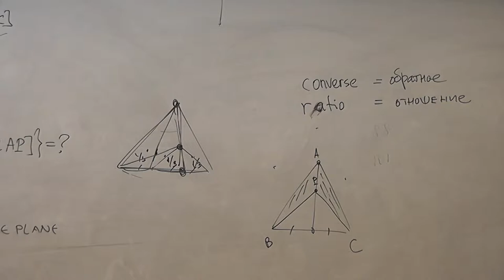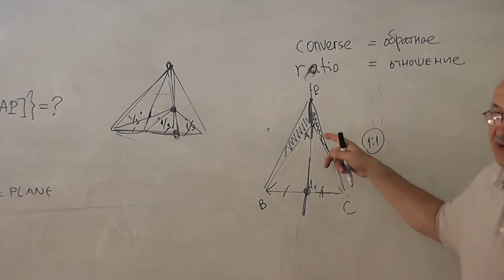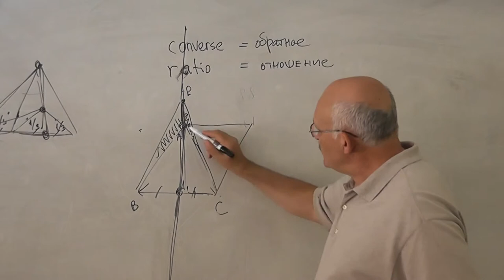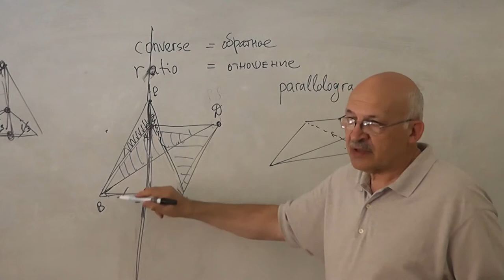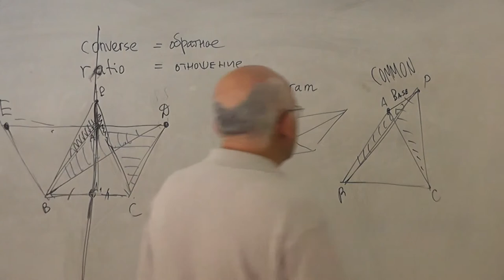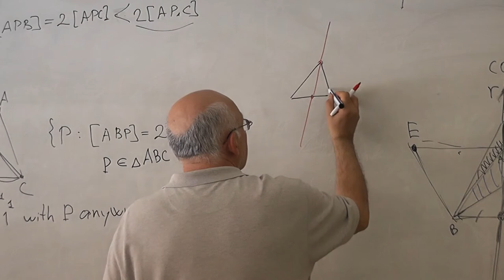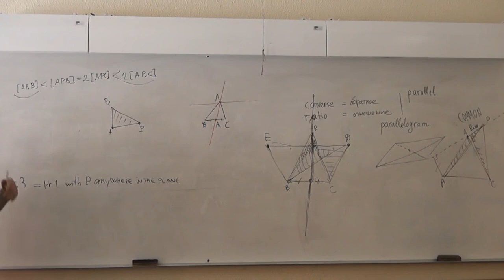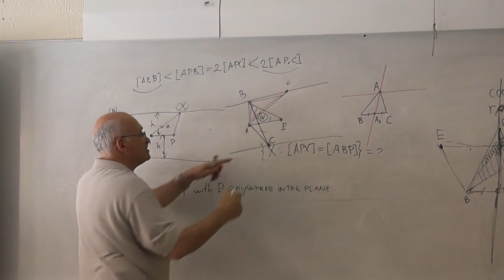12 Вся плоскость, а не только внутренность треугольника